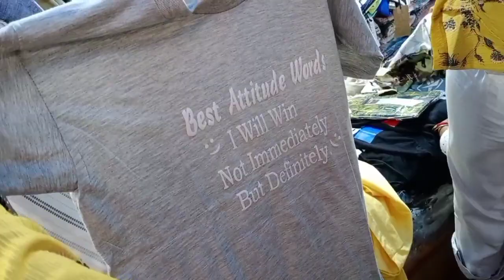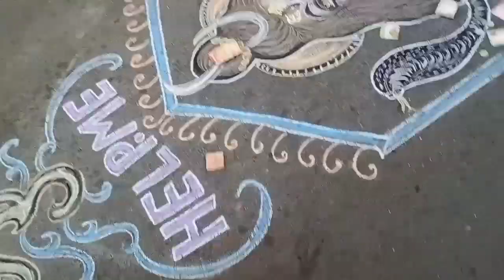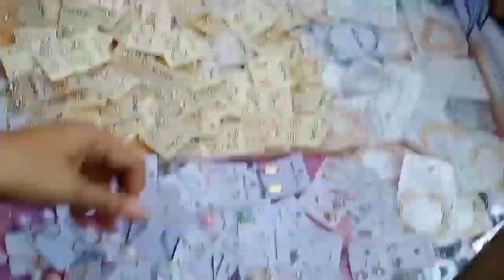Durga puja shopping/exploring vlog❤✨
heya❤